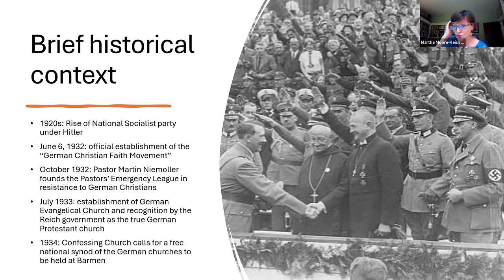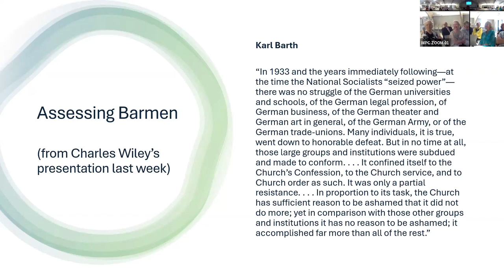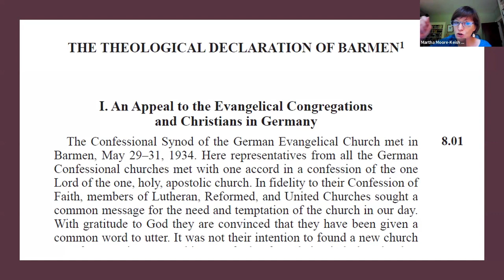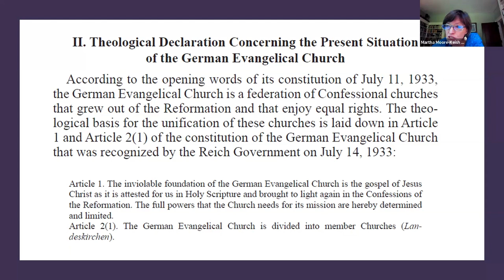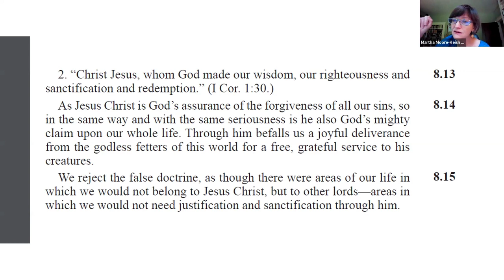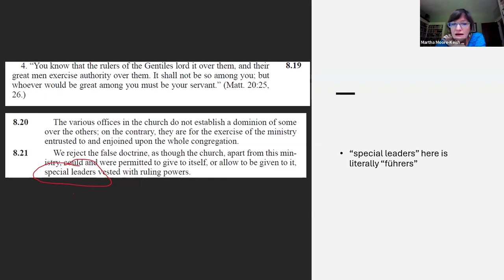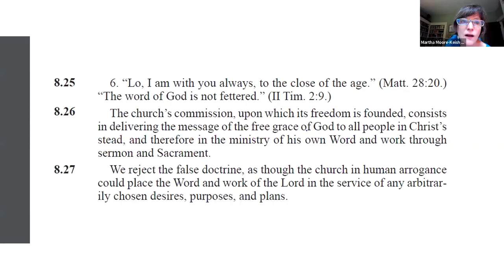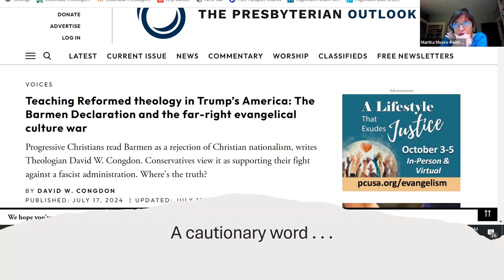Hearing, Trusting, and Obeying the One Word of God | July 21, 2024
7/21: Dr. Martha Moore-Keish, J.B. Green Professor of Theology at Columbia Theological Seminary

Hearing, Trusting, and Obeying the One Word of God: Learning
from the Barmen Declaration Today

“The Theological Declaration of Barmen was unanimously adopted by the First Confessional Synod of the German Evangelical Church, held in Barmen, May 29-31, 1934, in order to withstand the errors of the “German Christians” and the Reich Church government. It was the theological basis of the “Confessing Church,” which resisted Hitler’s growing controlover German churches. It has become a marker of faithful Church witness since thattime and is part of the Presbyterian Church (USA) Book of Confessions. What does ithave to say to us today?”